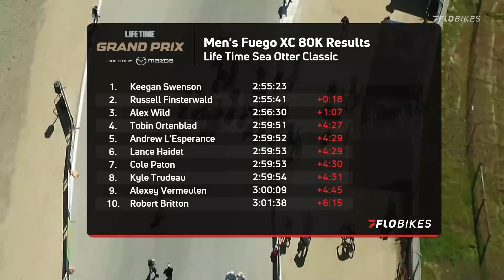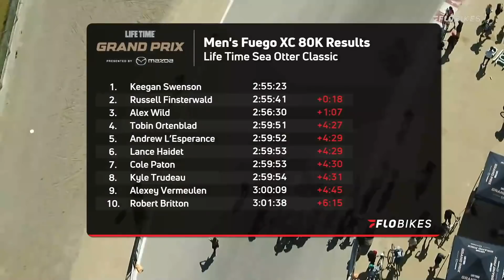Keegan Swenson Wins Sea Otter Classic Fuego 80K XC Men's Race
Keegan Swenson wins the 2022 Sea Otter Classic men's Fuego 80k, making him the leader of the Life Time Grand Prix after the first event.